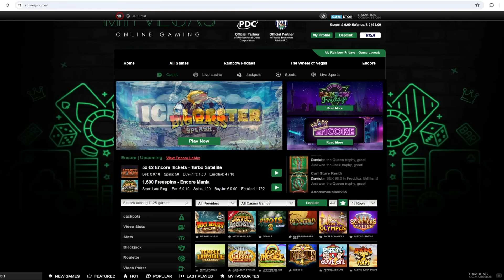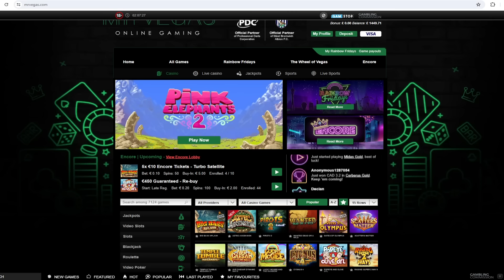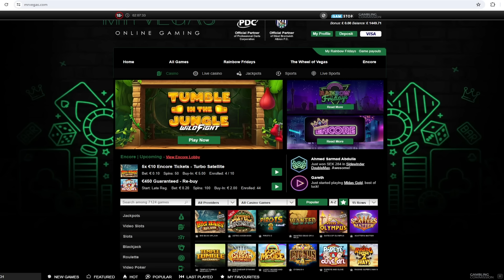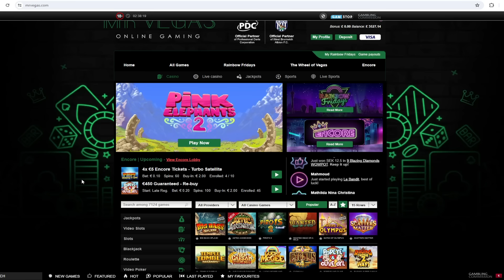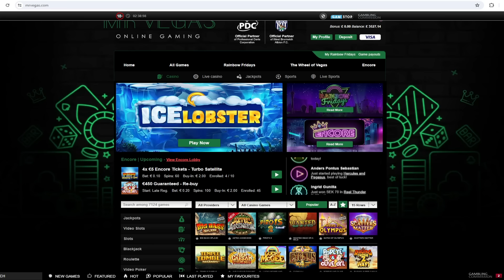Big Online Slots Play with 15 BONUSES!!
18+. Gamble Responsibly. If gambling has become an issue, please visit GAMSTOP
Hey everyone, today's slot bonuses collected were for All About the Bass, Fat Banker, Nine to 5, Gold Cash Free Spins Megaways, Tomb of Gold, 7 Gold Fruits, Big Bass Secret of Golden Lake, Space Donkey, Destiny of Sun & Moon, Legacy of Dead, Wild Hound Derby, Big bass Amazon Extreme, Dead Canary, Cops and Robbers Big Money and Dog House Dog or Alive.